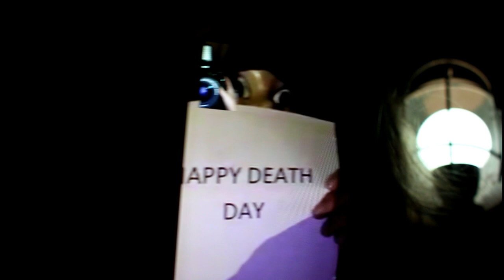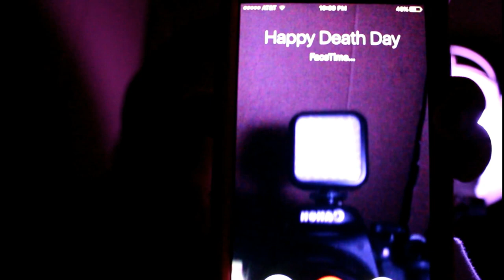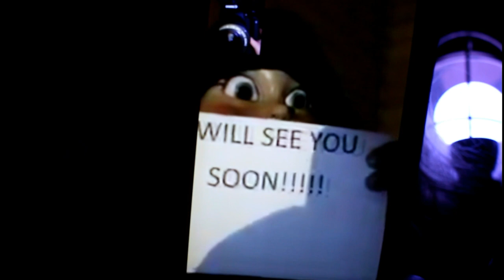Happy Death Day Movie Face Time Call - (skit)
Happy Death Day Face Time Call - OMG Bad Babby is so Creepy ↓↓★OPEN FOR MORE★↓↓

ALL /ANY GIVEAWAY'S ARE OPEN TO USA MAILING ADDRESSES  ONLY UNLESS OTHERWISE SPECIFIED IN THE COMMENT SECTION OF A SPECIFIC GIVEAWAY VIDEO